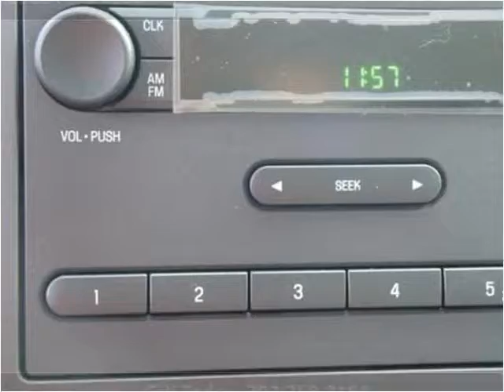2016 Ford E350 New Cars Manassas VA